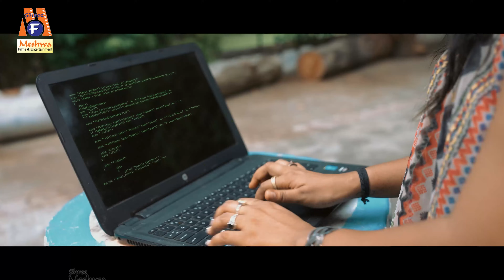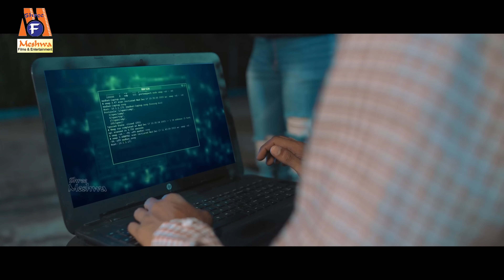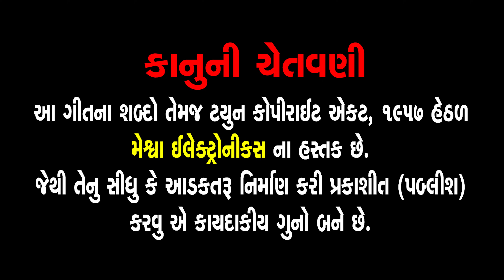Tari Yaado | Kishan Raval | Gujarati Sad Video Song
Presenting : Tari Yaado | Kishan Raval | Gujarati Sad Video Song |

Video Song : Tari Yaado
Singer : Kishan Raval
Artist : Kishan Raval, Karan Rajveer, Hiral Poriya, Faraz Rauma
Lyrics : Darshan Bajigar
Studio : Ridham Studio
D.O.P : Kundan Thakor
Editor / Director : Annu Patel
Mecup : Sagar
Genre : Gujarati Sad Song
Label : Meshwa Electronics
Digital Distribution Partner : Believe Digital